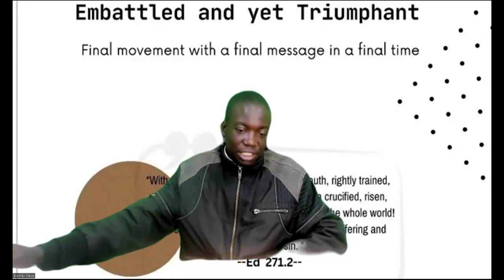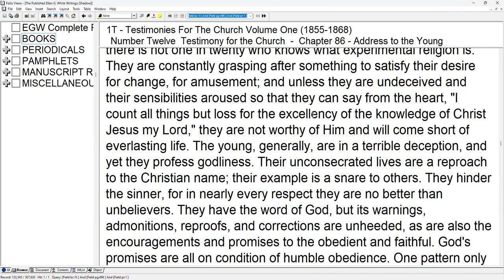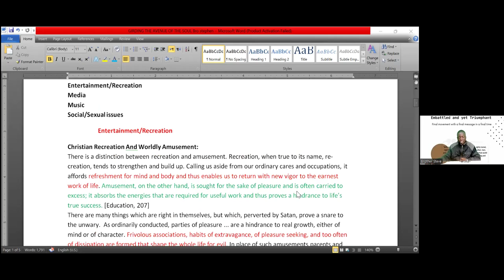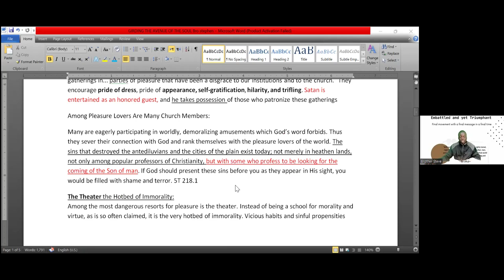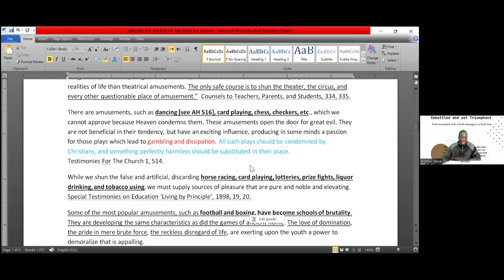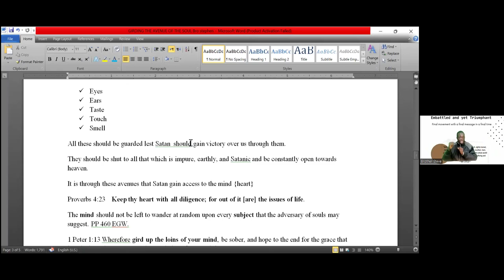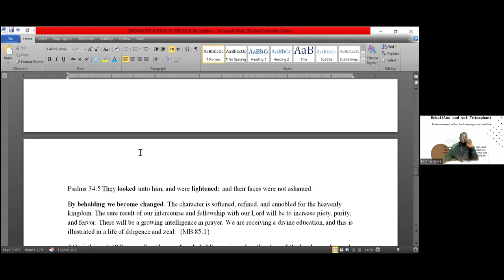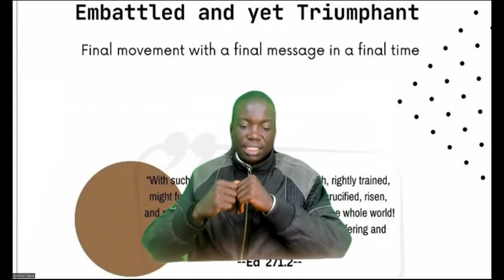3. Guarding the avenues of the soul to escape the snares of Satan by Brother Steve